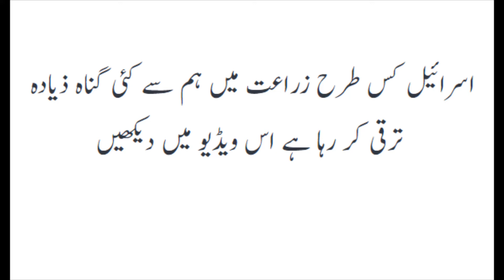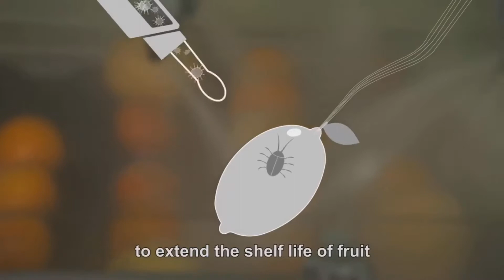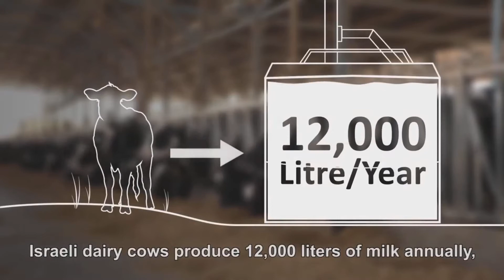Israel agriculture progress